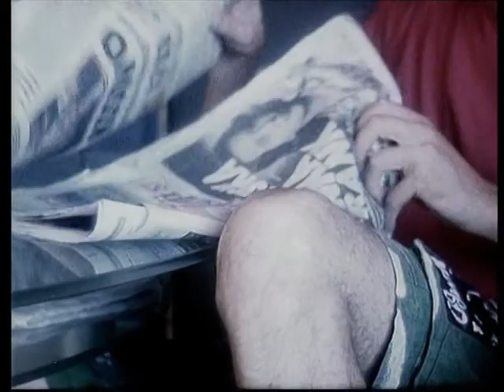Bas si glupa, glupa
You're so stupid, stupid